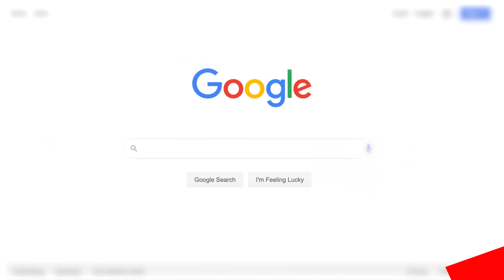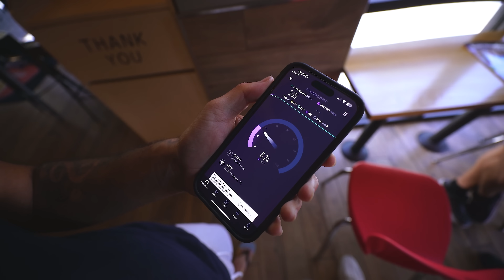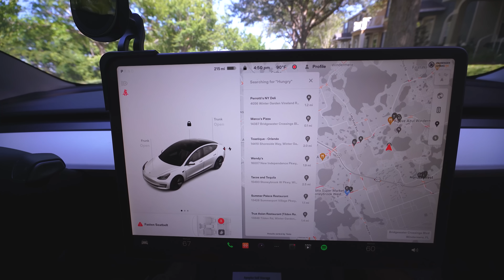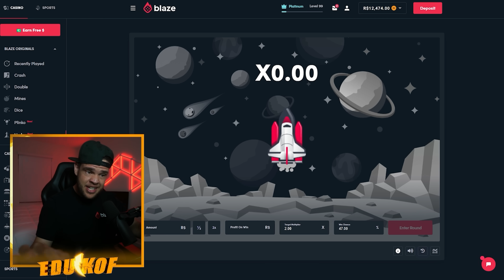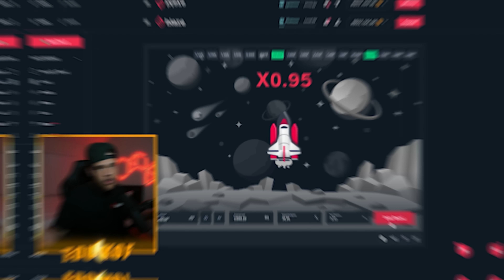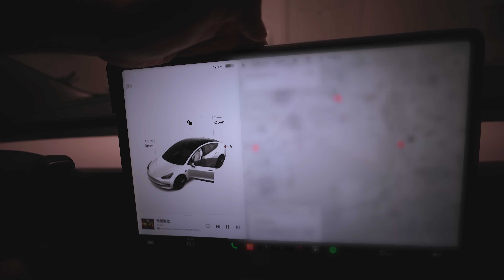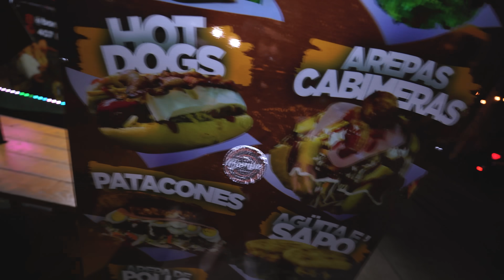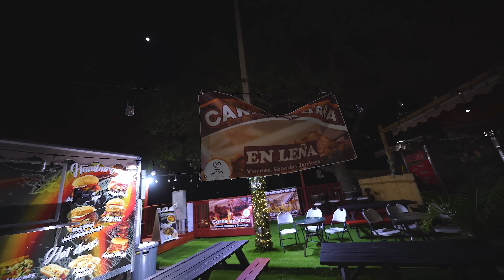TESLA DECIDE ONDE COMEMOS 3 ‹ EduKof ›